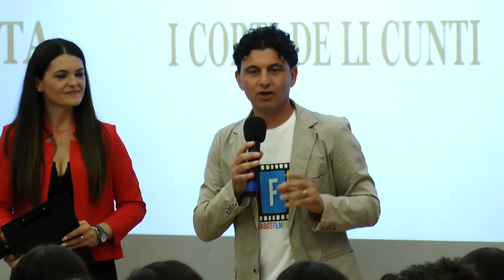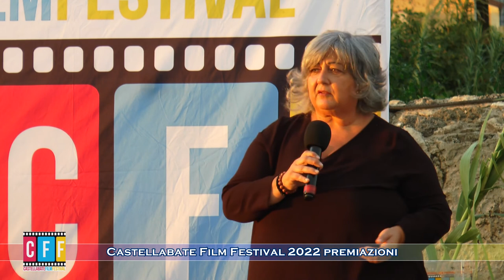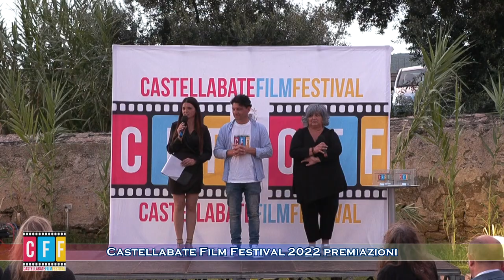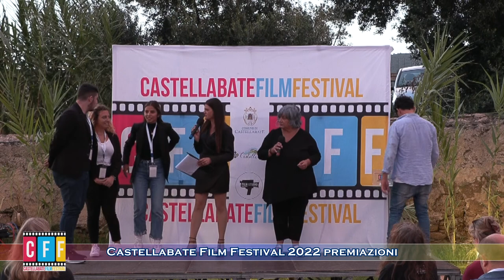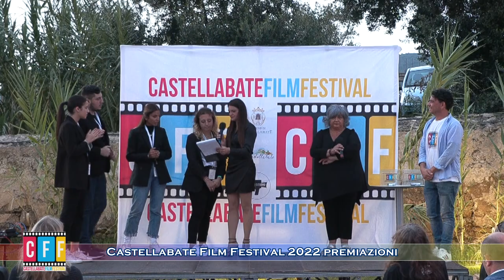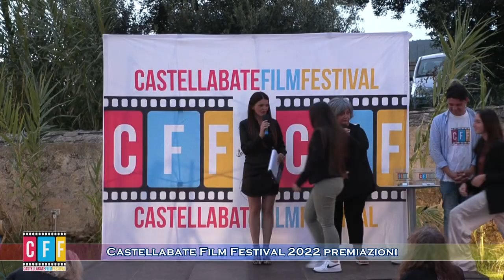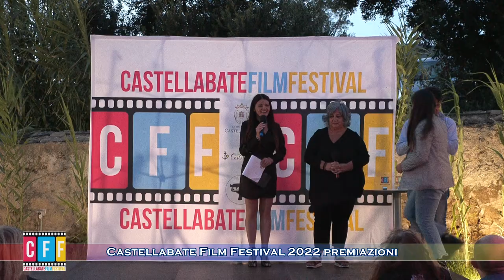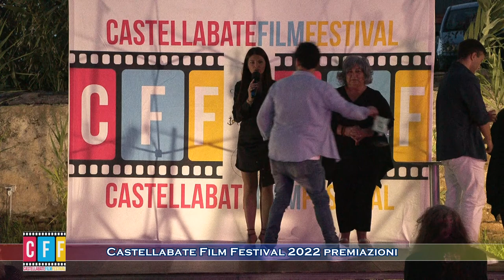CASTELLABATE INTERNATIONAL FILM FESTIVAL 2022 Cerimonia di Premiazione